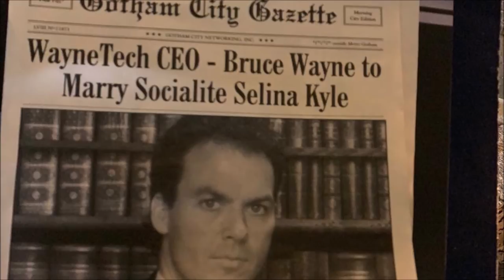Lucifer & Batman CONFIRMED! Kara New Boyfriend? - Crisis on Infinite Earths LEAKS & Supergirl Promo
LUCIFER is coming to CRISIS! Also we talk about lots of new Supergirl & Flash news!